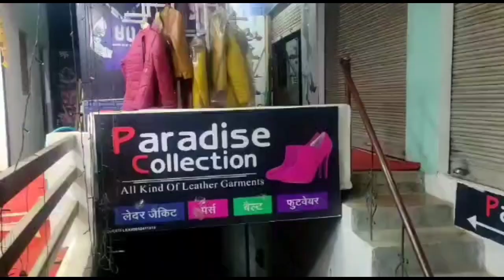प्रधानमंत्री के हर घर नल योजना के सपने को किस तरह ललितपुर में किया जा रहा है साकार यह हम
दिखाने जा रहे हैं ललितपुर लाइव टीवी की इस रिपोर्ट में देखिएगा जरूर